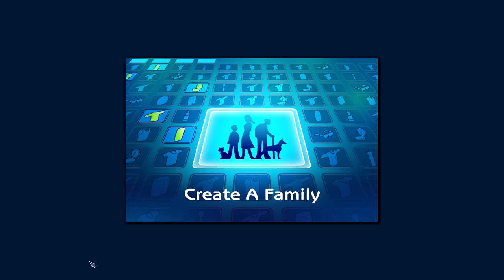The Sims 2 - Part 1 - A New Beginning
The playthrough of all the Sims games continues, this time Jerry and Tylerina moves to a new house, in a new city, in The Sims 2.